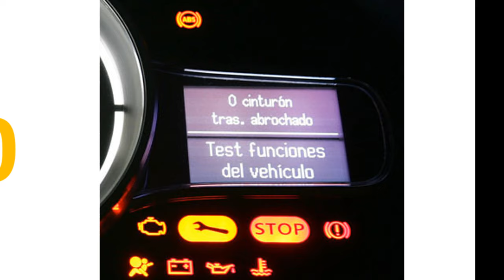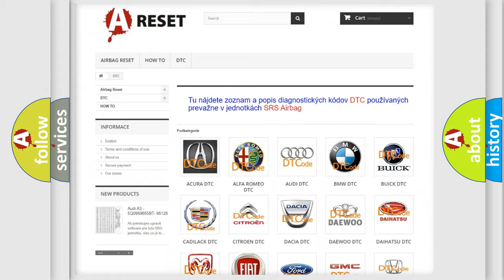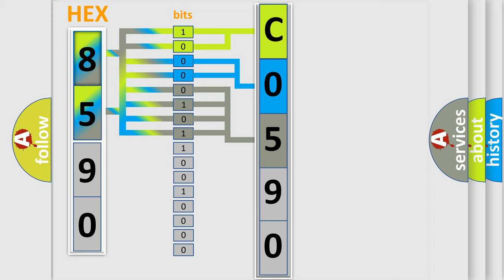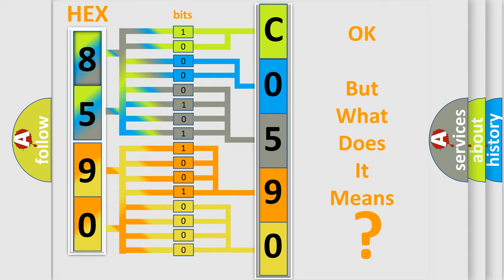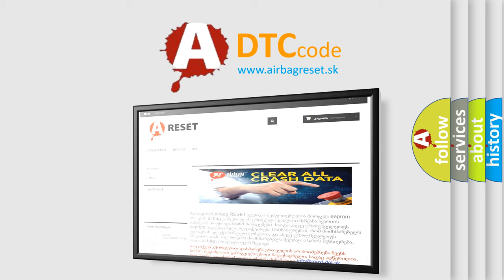DTC GMC C0590-01 Short Explanation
Contents:
0:21 Basic DTC analysis according to OBD2 protocol standard.
1:48 Insight into programming
2:58 A diagnostically understandable description of the Diagnostic Trouble Code
3:05 Basic error definition

Make:
Code:
C0590 01
Definition:
Cylinder 3 injector circuit low
Description:
Injector 3 short circuit to earth
Failure Type: